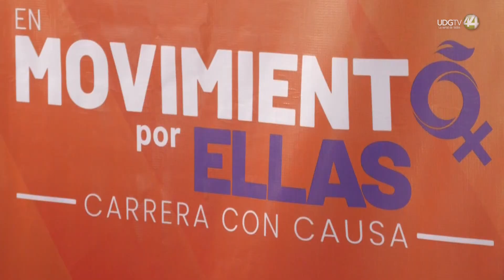Carrera "En Movimiento por Ellas" busca beneficiar a 2 mil mujeres en condición vulnerable